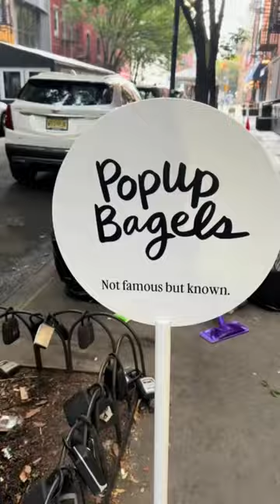Trying out bagels in NYC.. Pop Up Bagels